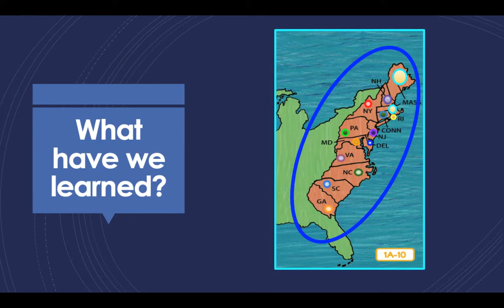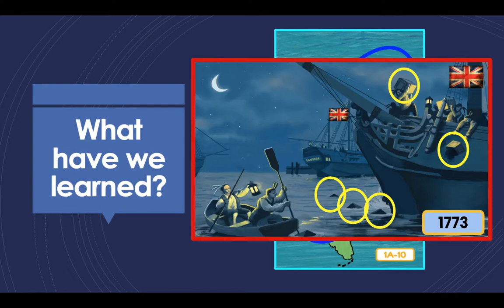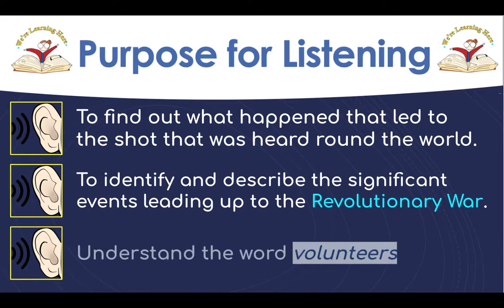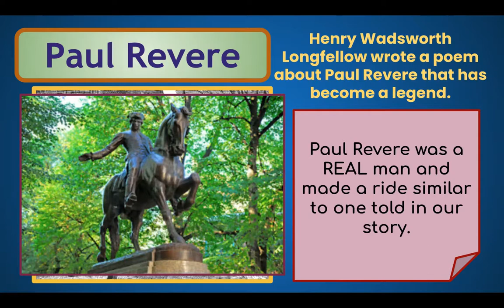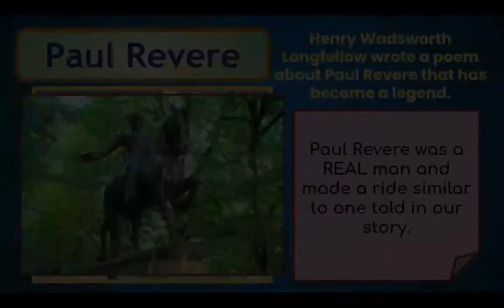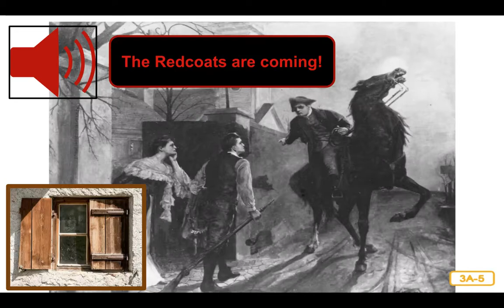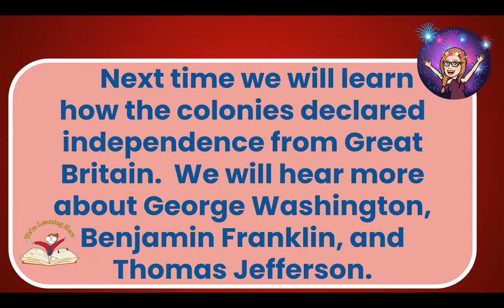Kn 10 Ls 3 The Shot Heard Round the World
CKLA - Knowledge 10 - Lesson 3
The Shot Heard Round the World
Read aloud with review of what we know and introduction to Paul Revere.